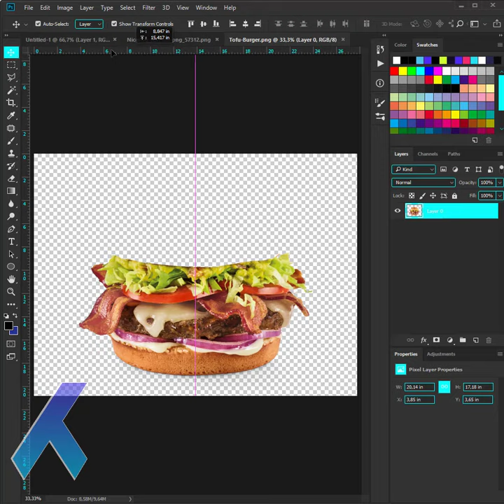jellyfish burger photo manipulation in photoshop